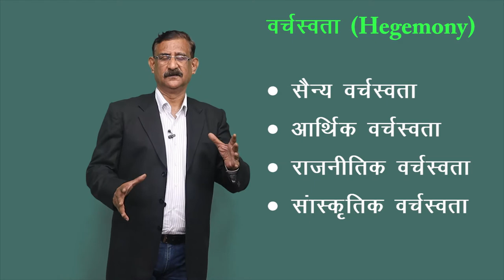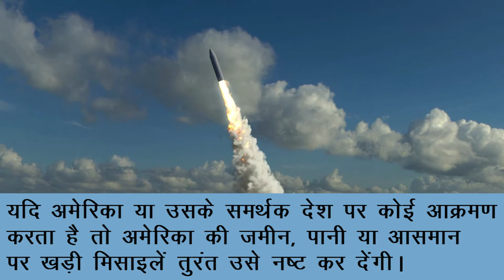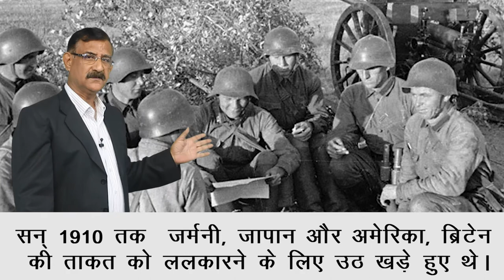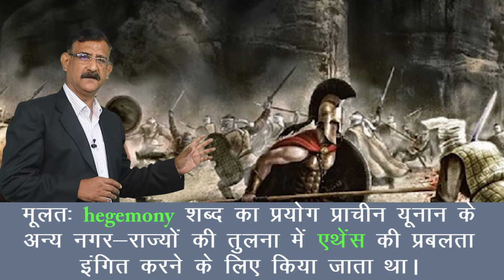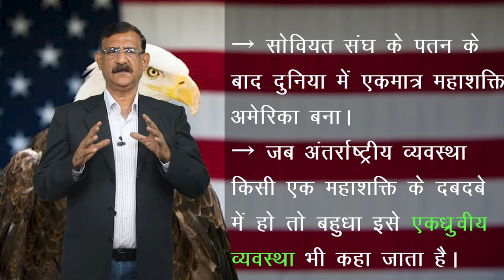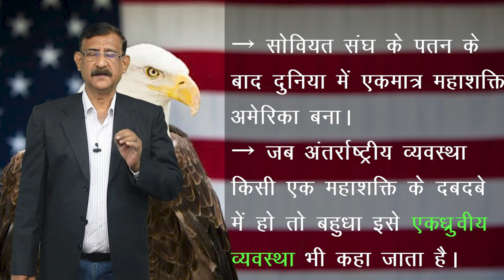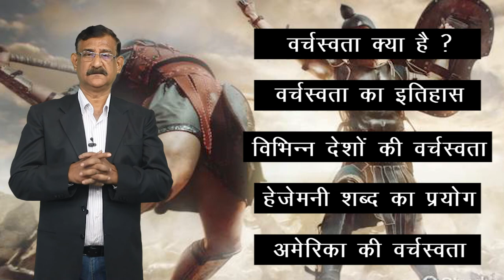CLASS 12th POLITICAL SCIENCE | CHAPTER U.S. HEGEMONY IN WORLD POLITICS